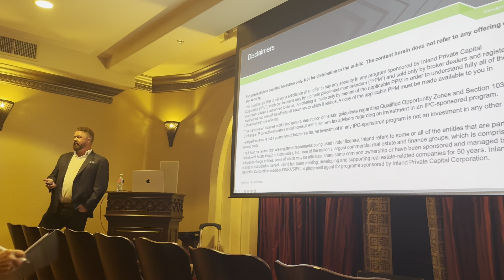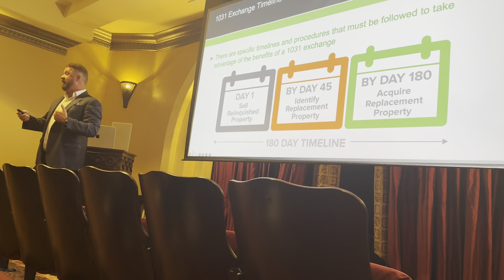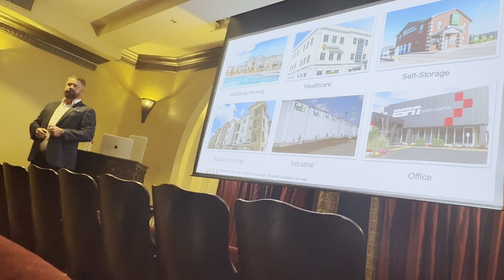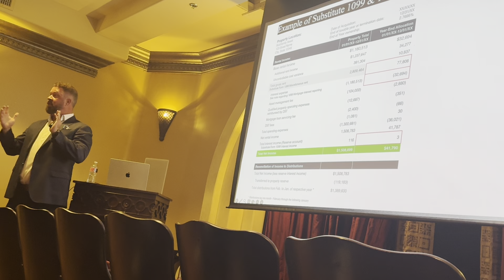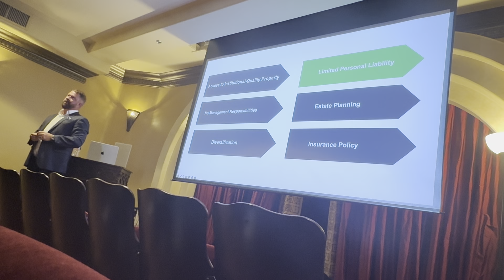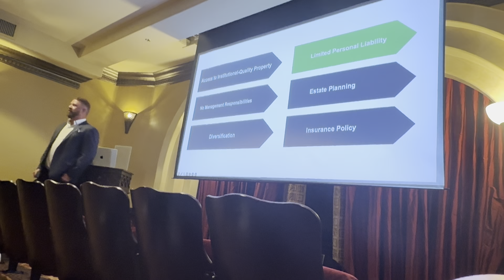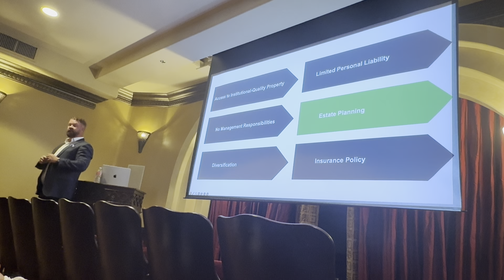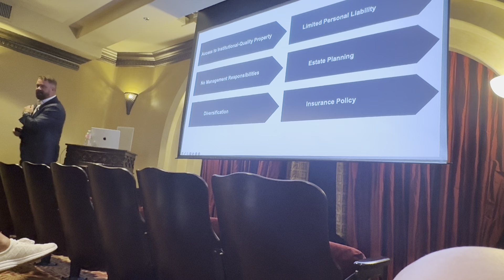DSTs: Harness the power of DSTs to bulletproof your 1031 exchange, retirement portfolio, and more!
Melissa Tierney CAL DRE# 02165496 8️⃣0️⃣5️⃣-4️⃣9️⃣6️⃣-3️⃣6️⃣6️⃣7️⃣

Keynote Speakers:
Samuel Sosa, J.D., SVP SteelPeak Wealth Management
Melissa Tierney, KWSB & The Complete Real Estate Group
Charles Jensen, Inland Securities Corporation

### Unlocking Wealth Preservation and Growth: Deferring Capital Gains, Avoiding Probate, Maximizing Retirement Returns, and DSTs
In today’s financial landscape, informed decision-making is essential to preserving and growing wealth. This article explores key strategies in wealth management: how to defer capital gains taxes, avoid probate, maximize returns in retirement, and utilize Delaware Statutory Trusts (DSTs).
### 1. Defer Capital Gains Taxes: A Real Estate Investor’s Best Tool

Real estate investors often face capital gains taxes when selling properties at a profit. However, strategies such as the **1031 Exchange** can defer taxes by allowing investors to reinvest sale proceeds into like-kind properties without immediate taxation. This deferral can significantly accelerate long-term wealth building by enabling full reinvestment into new properties, compounding returns over time.

### 2. Keeping Your Estate Out of Probate: Protecting Your Legacy

When a person passes away, their estate often goes through probate, a legal process that can be costly and time-consuming. Avoiding probate helps ensure that heirs receive assets efficiently.

Strategies to Avoid Probate:
- **Living Trusts**: Placing assets in a living trust allows them to pass directly to beneficiaries without probate.
- **Joint Ownership**: Property held jointly with rights of survivorship automatically transfers to the surviving owner.
- **Beneficiary Designations**: Naming beneficiaries on accounts like retirement plans or life insurance policies also bypasses probate.

By implementing these tools, you ensure a smoother, quicker transition of assets to heirs, free of the delays and expenses of probate.
### 3. Maximizing Returns in Retirement: Growing Your Nest Egg

As retirement approaches, it's essential to protect and grow your wealth. A strategic approach to managing your investments and withdrawals can help ensure that your money lasts.

Key Strategies:
- **Diversification**: Spreading investments across stocks, bonds, real estate, and other assets helps reduce risk while promoting stable returns.
- **Tax-Efficient Withdrawals**: Planning how and when to take withdrawals from retirement accounts (e.g., IRAs, 401(k)s) can minimize taxes and stretch your savings.
- **Real Estate Investments**: Income-generating real estate, such as rental properties or REITs (Real Estate Investment Trusts), can provide reliable, passive income during retirement.
Focusing on these strategies helps secure a financially sound and comfortable retirement.
### 4. Delaware Statutory Trusts (DSTs): A Passive Investment Option
Delaware Statutory Trusts (DSTs) provide real estate investors with a way to diversify without the responsibility of managing properties. A DST allows investors to own fractional interests in large commercial real estate projects, such as apartment buildings, offices, or industrial properties.

Key Advantages of DSTs:
- **Passive Income**: DSTs offer regular distributions without requiring hands-on property management.
- **1031 Exchange Benefits**: DSTs qualify for 1031 Exchange treatment, allowing investors to defer capital gains taxes when reinvesting in these trusts.
- **Diversification**: Investing in DSTs lets you diversify across property types and geographic locations, spreading risk across a range of assets.
- **Hands-Free Ownership**: DSTs are managed by professionals, so investors can enjoy the benefits of ownership without the headaches of maintenance or tenant management.

DSTs are an ideal option for those seeking to maintain involvement in real estate investment while minimizing the hands-on burden.
### A Holistic Approach to Wealth and Estate Planning
Deferring capital gains, avoiding probate, maximizing retirement returns, and leveraging DSTs are all essential strategies for anyone focused on wealth preservation. By employing these tools, investors can build and protect wealth while ensuring a lasting financial legacy for their families.
Taking these proactive steps can help you secure your financial future and create a strong foundation for the next generation.

Incorporating these wealth-building techniques into your financial strategy ensures you not only grow your assets but also protect them for the long term.